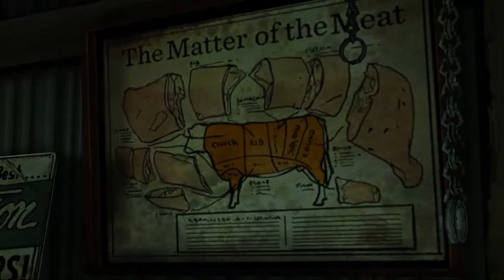let's play The Walking Dead (blind) part 16: MacGyver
Lee is smart